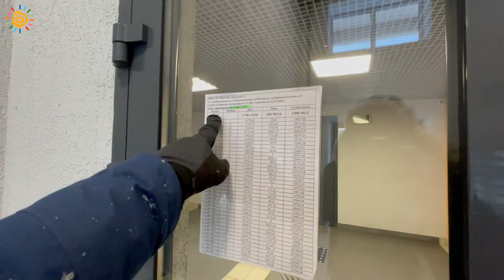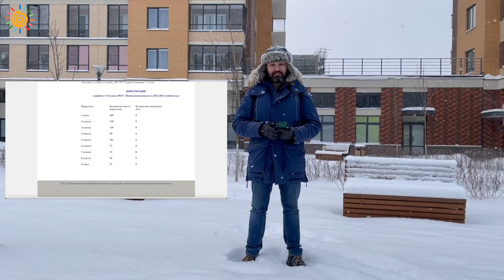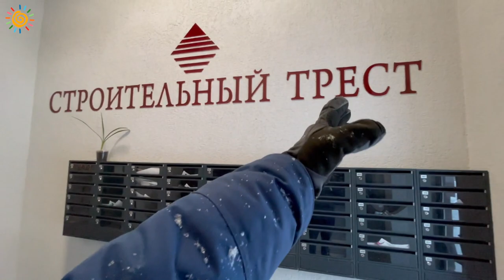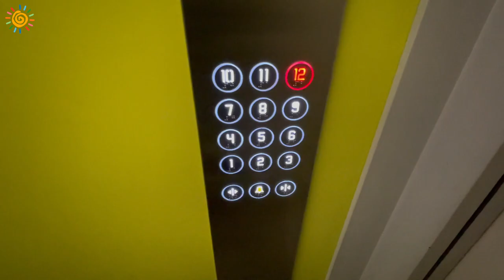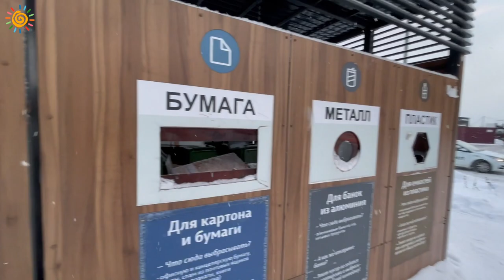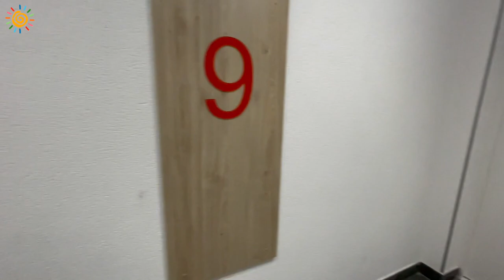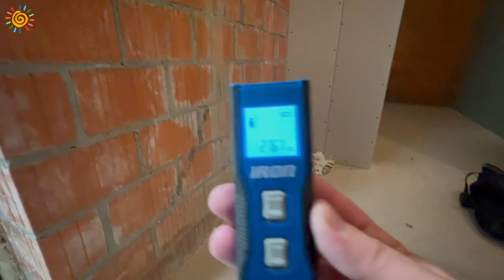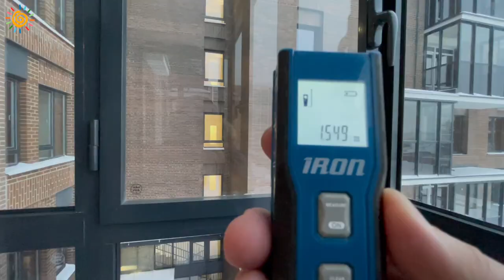Дома ручной работы ЖК NEWПИТЕР Новостройки поселка Новоселье в Ленобласти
Друзья, поделитесь ссылкой на видео и оставьте свой комментарий